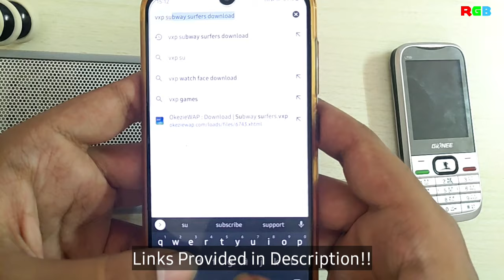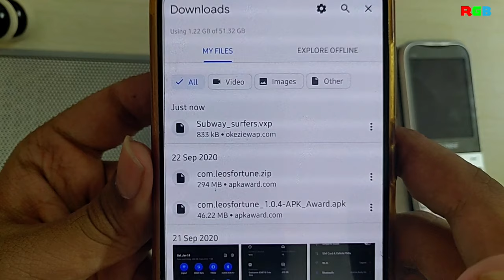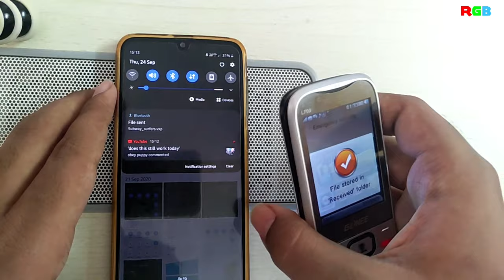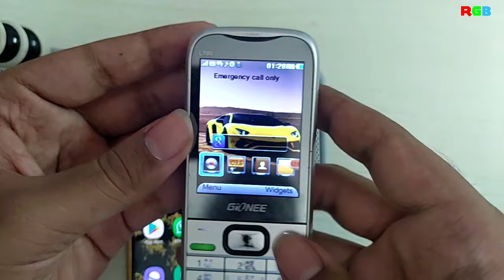Play Subway Surfers On Any Feature Phone | Series 30 😱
Subway surfers on a feature phone. Ported Oldest version. Fix

Works on most of Series 30 phones...with MediaTek MT6520, MT6250D or other ARM7?9? phones.

Phone Specifications
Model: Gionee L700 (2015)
CPU: MediaTek MT6520, 260Mhz ARM7 SoC
GPU: Nah, (only GL renderer)
OS: Series 30v3 MRE (main) + S40 JRE (limited)
System: 64MB RAM, 96MB ROM
(3M Shader_cache)
Display: 240x320 QVGA TFT, 65K
1700Mah Battery, 5W NC
1.3MP, Main Camera.
Network: 2G, GSM/Edge